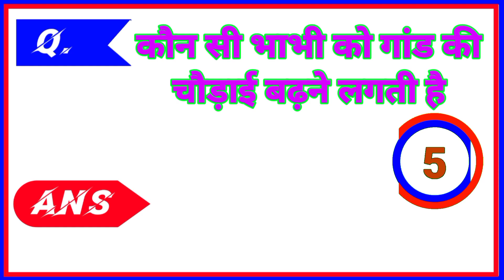October 4, 2023